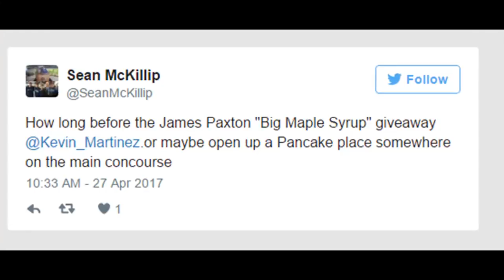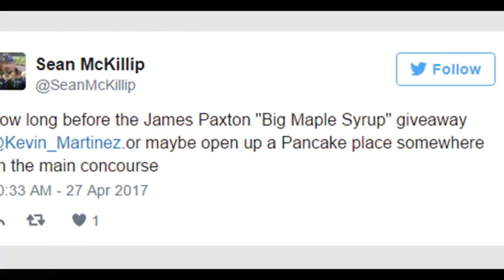Ladner’s James (Big Maple) Paxton tames Tigers to get Mariners back on track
Let the promotion possibilities proceed.

The Seattle Mariners have apparently started to tag Ladner southpaw James Paxton as Big Maple, a connection that works with his Canadian roots, the tattoo on right arm and his 6-foot-4, 235-pound frame.

He’s been performing worthy of a monicker. Paxton, who got roughed up last week by the Oakland Athletics after three dazzling outings to start the season, rebounded last night by holding the Detroit Tigers to four hits and no runs over seven innings in what became an 8-0 Mariners win on the road.

Paxton struck out nine and walked one batter as he improved his record to 3-0.